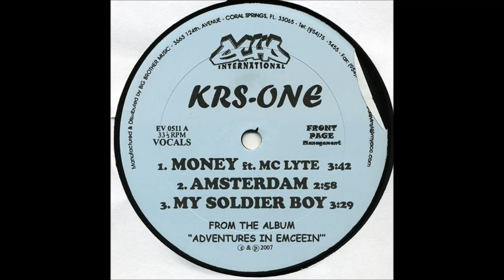KRS-One - My Soldier Boy (Instrumental) Hip Hop 2007